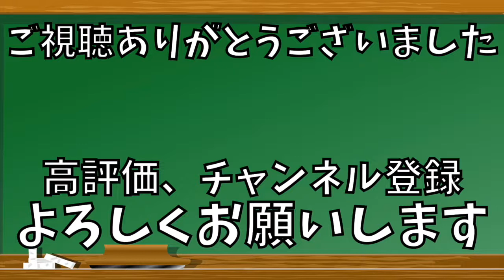【驚くほど肩の力が抜ける】椅子を使って出来る肩の運動を紹介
▶︎11月22日のワークショップの詳細はこちらをご覧ください↓↓↓

▶︎ワークショップの様子を知りたい方はこちらをご覧ください↓↓↓
☆☆【ボールワークで体の緊張を感じる】第2回旭川ワークショップの様子！

▶︎レラハンクス富良野BCの情報はこちらをご覧ください↓↓↓